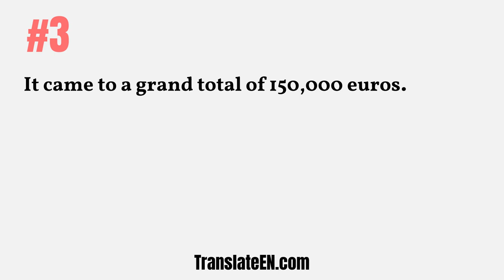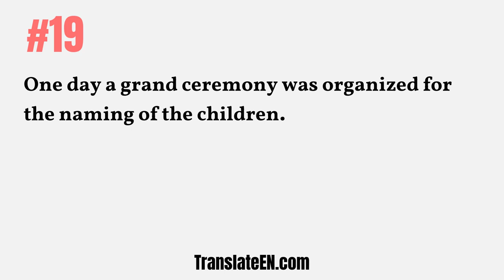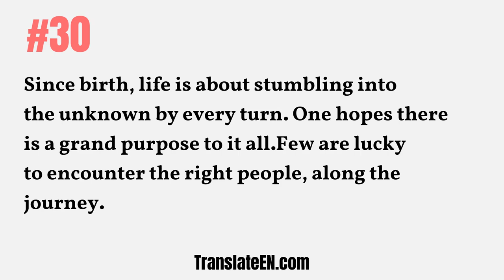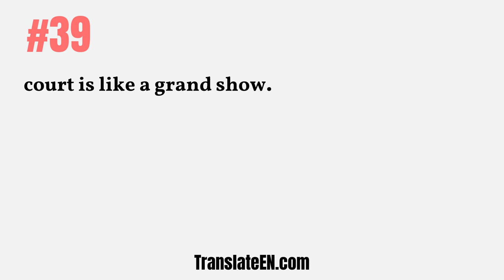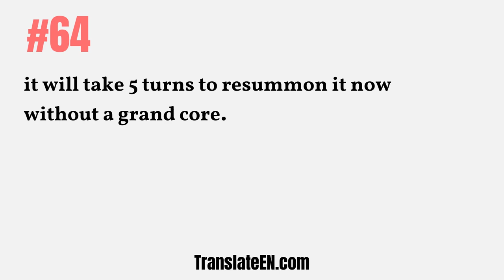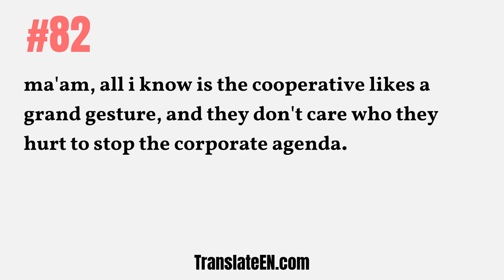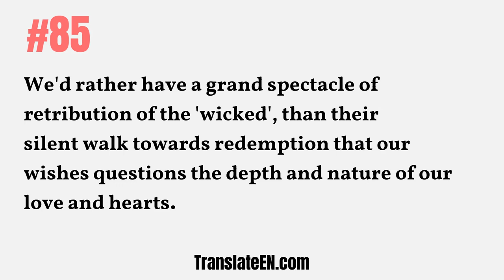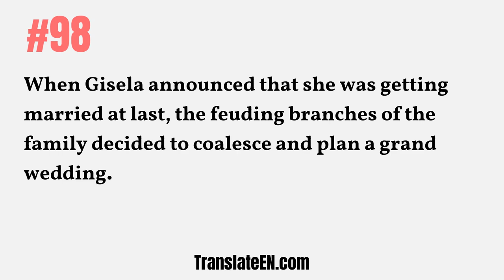How to use "a grand" in a sentence - "a grand" sentence examples with pronunciation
Learn how to use "a grand" in a sentence. If you have been looking for the Short & Simple Example Sentence For "a grand" or a grand in sentence examples with Audio Pronunciation, then you are right here.
When you first started learning English, you may have memorized words such as: English meaning of the word "a grand" But now that you have a better understanding of the language, there’s a better way for you to learn meaning and pronunciation of "a grand" through sentence examples.
If you learn whole sentences with "a grand", instead of the word "a grand" by itself, you can learn a lot faster!

#1: It is quite a grand view.
#2: Tom has a grand piano in his living room.
#3: It came to a grand total of 150,000 euros.
#4: This is a grand season for hikes on the road
#5: The hospital had a grand opening last month.
#6: This is a grand season for hikes on the road.
#7: If we had more space, we could get a grand piano.
#8: I had a grand opening for the hospital last month.
#9: We enjoyed a grand view of the Alps from the airplane.
#10: The world is a grand ball in which everyone wears a mask.